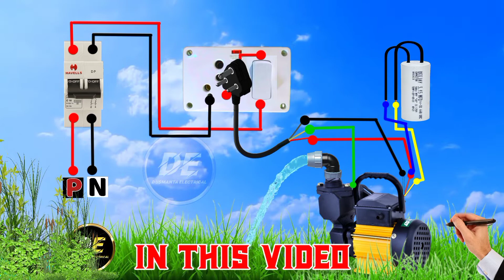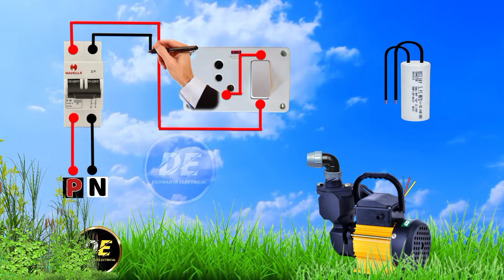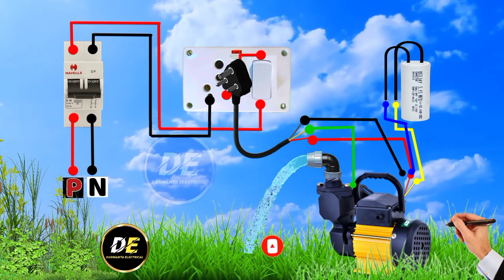▶️Single Phase Water Motor Connection Diagram 3D Animation Water Pump Repair Kaise Karein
*In this video single phase water pump motor connection diagram

electrical wiring
single phase water pump motor connection
single phase water motor price2023
single phase water pump motor connection telegu
single phase water pump repair in hindi
electrical wiring installation house
home electrical wiring basics
how to rewire a house
wiring outlet in series
running electrical wiring in walls
residential electrical wiring
single phase starter connection
energymeter wiring diagram
single phase water motor fitting
how to make a water motor at home
single phase motor water not coming
single phase motor not working
motor fitting hindi

keywords search;-
3D animation video
How to repair a water pump motor at home
water motor pump wiring diagram showing
how to repair a 1hp water pump 2023
how to make a DC motor at home2023
Ghar mein mini dc motor circuit kaise banaye
electrical extension board wiring diagram
how to make extension board at home
how to make socket board
electrical 3D animation animation video
single phase water pump motor connection Tamil
how to repair a water pump motor at home 2023
extension board with individual switches
2 socket extension board connection
single extension board connection
how to make a extension board at home with cardboard
how to make single switch board
switch socket connection with indicator
how to make electric board at home
electric switch board
extension board wiring with indicator
electric board fitting
single phase wiring diagram for house
extension board at home
how to make electric board
Dusmanta electrical